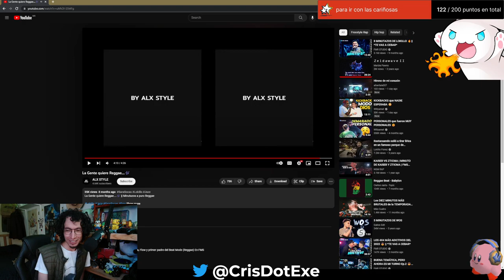Reaccionando a Saraz Jaze y Lokillo: la gente quiere Reggae...